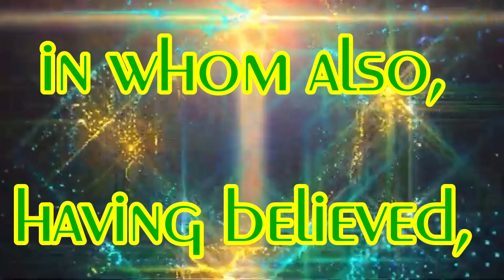Ephesians 1:13-14 You were sealed by the promised Holy Spirit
Verses:
Ephesians 1:13-14
13 In Him you also trusted, after you heard the word of truth, the gospel of your salvation; in whom also, having believed, you were sealed with the Holy Spirit of promise, 14 who is the guarantee of our inheritance until the redemption of the purchased possession, to the praise of His glory.

The short piece of music is ‘Love Lights’ by Kevin P Holt.